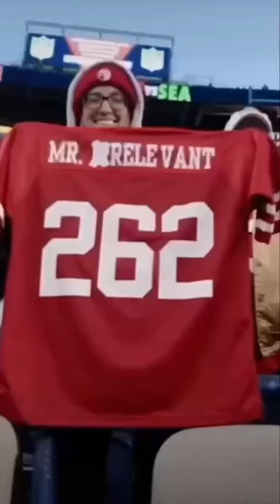Brock Purdy Highlights 2022-2023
Brock Purdy is a talented quarterback who currently plays for the San Francisco 49ers in the National Football League (NFL). Purdy played college football at Iowa State University where he had a successful career. During his college years, Purdy was named the Big 12 Newcomer of the Year in 2018 and was also named to the All-Big 12 Second Team in 2020.

Purdy started his college career in 2018 as a backup quarterback but quickly impressed his coaches and was named the starting quarterback in the fifth game of the season. In his first start, he led Iowa State to a victory over Oklahoma State and set a school record for the most passing yards in a debut game. Purdy continued to impress throughout his college career, setting multiple school records, including the most career touchdown passes and the most passing yards in a single game.

After a successful college career, Purdy declared for the 2022 NFL Draft, where he was selected by the San Francisco 49ers in the third round. In his rookie season, Purdy was named the backup quarterback behind starter Jimmy Garoppolo, and he played in a limited capacity. Despite limited playing time, Purdy showed promise and completed 10 of 16 passes for 108 yards and a touchdown.

Looking ahead to the future, Purdy has the potential to be a successful NFL quarterback. He possesses good accuracy, arm strength, and mobility, which are all essential traits for success at the NFL level. With continued development and experience, Purdy could become a starter in the league and potentially lead the San Francisco 49ers to success.

Off the field, Purdy is known for his leadership and work ethic. He is a team player who is dedicated to improving both himself and his teammates. He is also involved in philanthropic endeavors, including working with organizations to help children with special needs. Purdy is a promising young quarterback, both on and off the field, and it will be exciting to see what he can accomplish in the NFL.